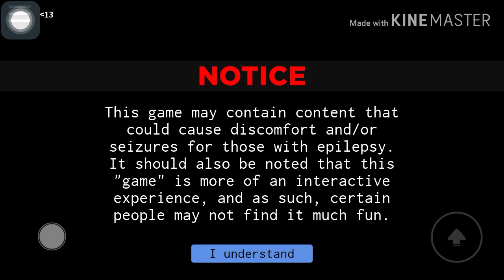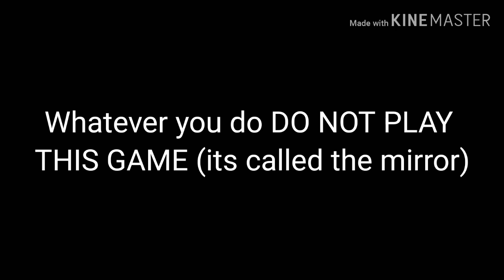So basically I was playing a game on Roblox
I recommend not to play this game at ALL